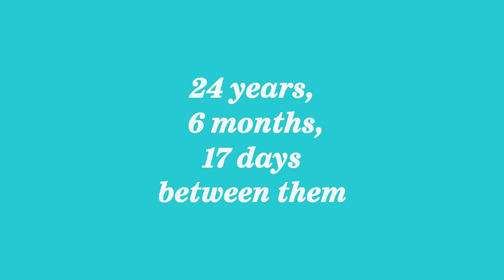Bill Hader and Finn Wolfhard Interview Each Other | Glamour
It Chapter Two co-stars Bill Hader and Finn Wolfhard take to set to interview each other about what they are most proud of, advice they would give each other, and getting their pictures taken by fans and tourists. With 24 years, 6 months, and 17 days between them, how different will their answers to the same questions be?

Catch It Chapter Two in theaters Sept. 6.